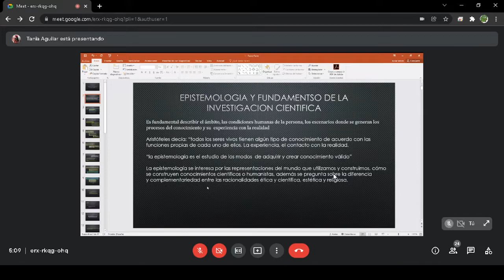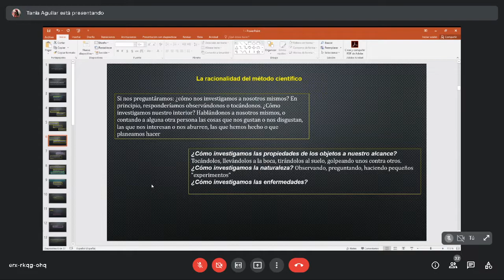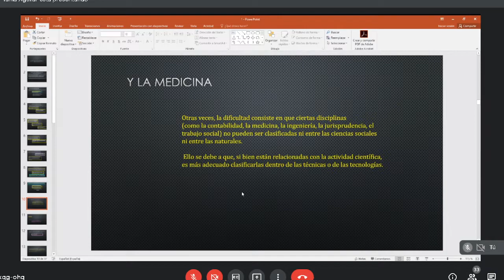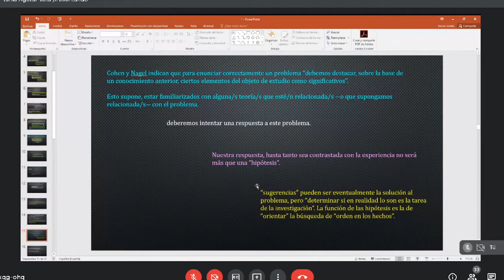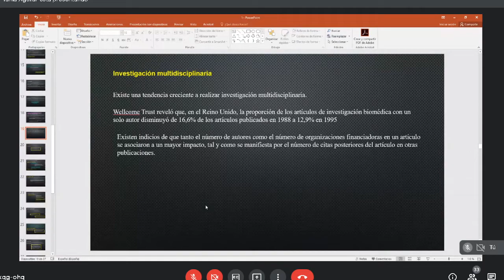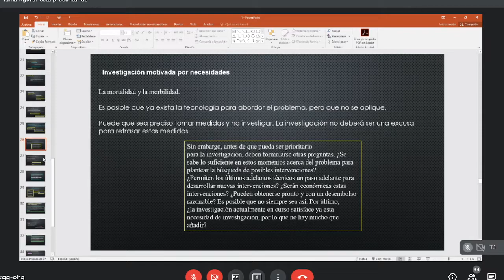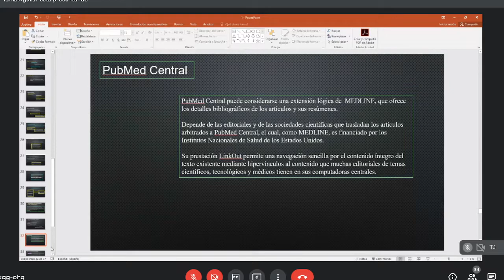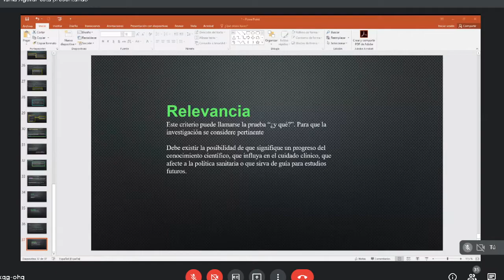Metodología de la Investigación (13-12): Epistemología y Fundamentos de la Investigación